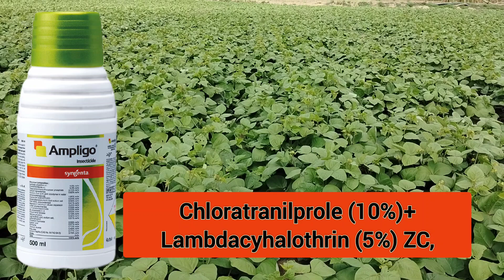FMC Coragen Vs Sygenta Ampligo || सबसे बेस्ट कीटनाशक कौनसा है ? Best insecticide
सबसे बेस्ट कीटनाशक कौन सा है ?
सबसे अच्छा कीटनाशक कौन सा है ?
एफएमसी कोरोजन की पूरीजानकारी
सिंजेंटा एंप्लीगो की पूरीजानकारी
कोरोजन और एंप्लीगो में कौन ज्यादा ताकतवर है ?
कोराजन और एंप्लीगो में कौन बेस्ट इंसेक्टिसाइड है?
मूंगफली में सबसे अच्छाकीटनाशक
सोयाबीन की फसल में सबसे अच्छा कीटनाशक
सोयाबीन में इलियन के लिए सबसे अच्छी दवा
मूंगफली में पोड बोरर  को कैसे कंट्रोल करें
गन्ने के लिए सबसे बेस्ट इंसेंटिसाइड
एंप्लीगो डोज पर एकड़ ?
कोराजन डोज पर एकड़ ?
कोराजन प्रति लीटर कितनी मात्रा डालें ?
एंप्लीगो प्रति लीटर कितनी मात्रा डालें ?
एंप्लीगो में कौन कौन सा टेक्निकलहै ?
कोराजन टेक्निकल नेम ?
सबसे ज्यादा रिजल्ट कौन से इंसेंटिसाइड का है ?
फलक छेदक और तना छेदक को कैसे कंट्रोलकरें
फलक छेदक को मारने वाली दवाई
फसल में इलियन को कैसे कंट्रोलकरें
फसल में इल्ली  कौन सी ज्यादा पाई जाती है ?
कोराजन और एंप्लीगो में से कौन ज्यादाअच्छा है ?
एंप्लीगो कैसे काम करता है ?
कोराजन का कितना खर्च आएगा?
 एंप्लीगो का प्रति एकड़ कितनाखर्च आएगा ?
एंप्लीगो में कौन कौन से टेक्निकल हैं ?
सबसे कम खर्च वाला कीटनाशक कौन सा है ?
2024 में सबसे अच्छाकीटनाशक?
कौन है सबसे बेहतर कीटनाशक